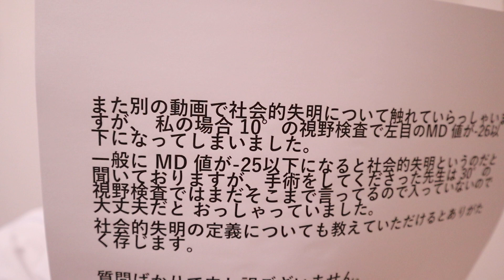社会的失明と失明